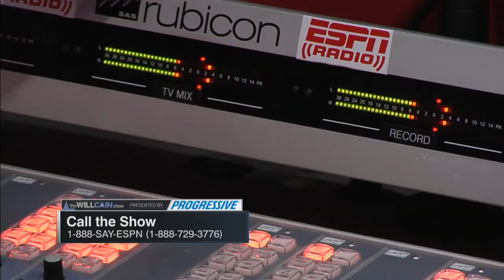Cam Newton confronts Kelvin Benjamin: Which other NFL QBs would have? | The Will Cain Shown | ESPN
The Will Cain Show discusses Cam Newton's confrontation with former Carolina Panthers WR Kelvin Benjamin during the Panthers vs. Buffalo Bills preseason game, and debate whether fellow NFL QBs Aaron Rodgers of the Green Bay Packers, Drew Brees of the New Orleans Saints, Baker Mayfield of the Cleveland Browns, Josh Rosen of the Arizona Cardinals, Ben Roethlisberger of the Pittsburgh Steelers, Philip Rivers of the Los Angeles Chargers, Jay Cutler, formerly of the Chicago Bears, Matthew Stafford of the Detroit Lions, Dak Prescott of the Dallas Cowboys or Blake Bortles of the Jacksonville Jaguars would have done the same thing.